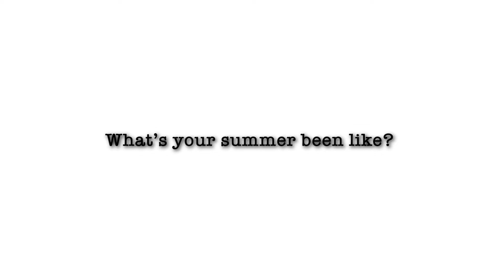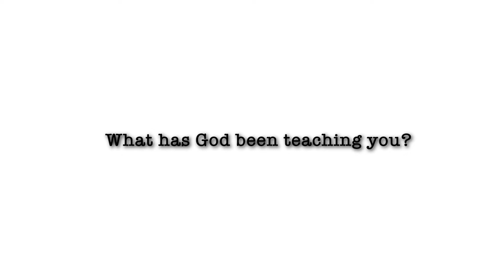Summer Stories - Kyla || Estes Park LT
Kyla shares about the value of getting away for a summer at LT!